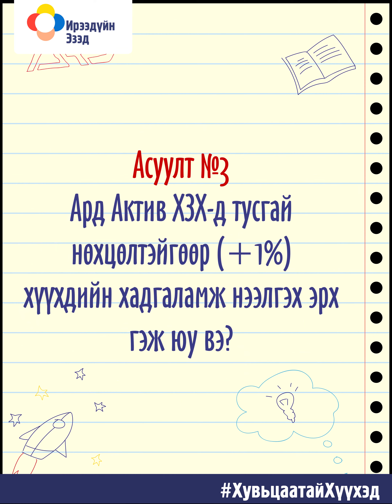Ирээдүйн Эзэд аянтай холбоотой түгээмэл асуултууд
Ирээдүйн Эзэд гэж хэнийг нэрлээд байна вэ?
Хэдээс хэдэн насны хүүхдийг хамрах, хөдөө орон нутаг болон гадаадаас хэрхэн хамрагдах зэрэг түгээмэл асуултуудын хариултыг та эндээс аваарай.